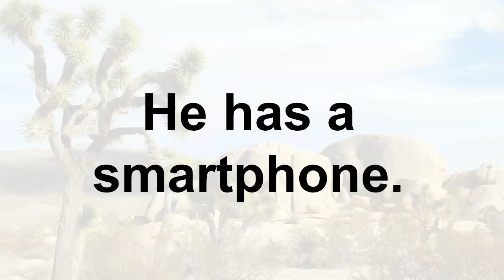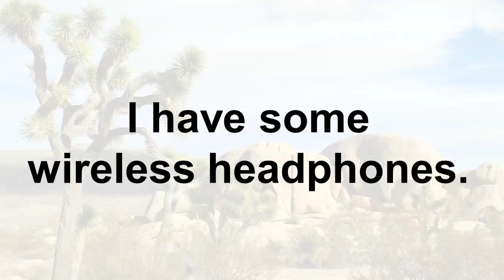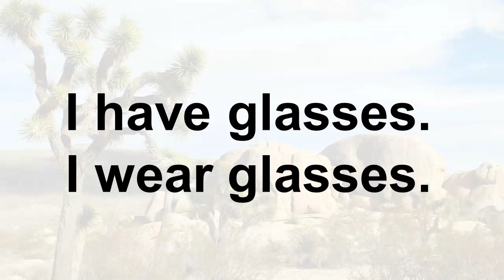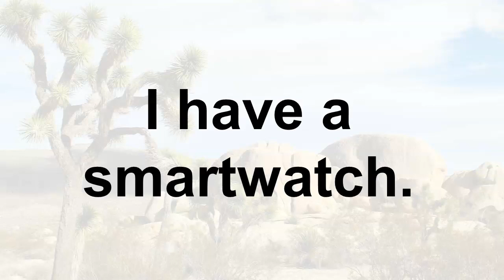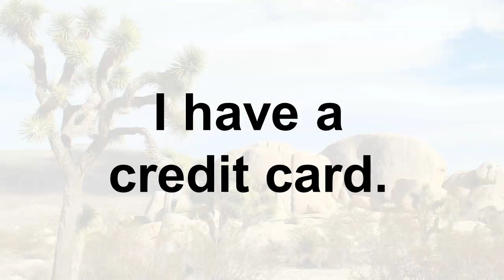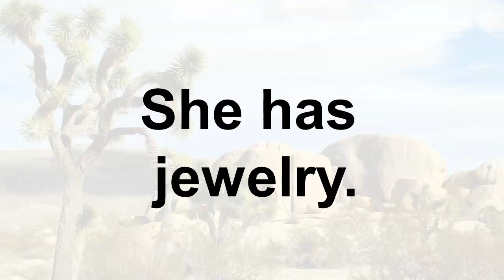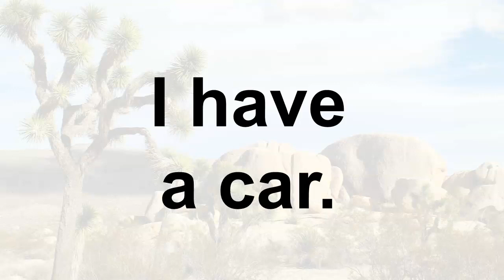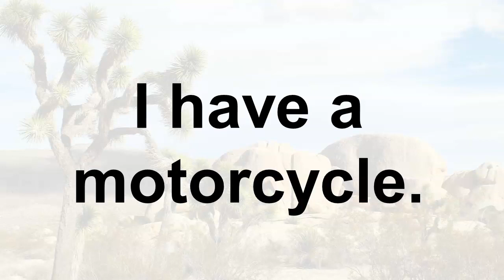American English Pronunciation, Talking About Personal Items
Welcome! I would like to help you improve your American English pronunciation. Please listen and repeat carefully. Practice makes perfect!

Practice pronouncing the vocabulary of personal items.

0:00 Introduction
0:16 smartphone.
1:11 earbuds.
1:28 headphones.
2:19 new wallet.
2:34 a purse.
2:46 a new purse.
3:24 sunglasses.
3:39 new shoes.
3:54 new belt.
4:11 dress.
4:38 a watch.
4:52 smartwatch.
5:22 money.
6:24 credit card.
7:11 checking account.
7:28 savings account.
7:46 gold.
8:01 gold coins.
8:20 collection.
8:49 jewelry.
9:21 clothes.
9:37 computer.
10:23 a laptop.
10:36 a car.
10:49 a new car.
11:17 old car.
11:59 motorcycle.
12:15 a scooter.